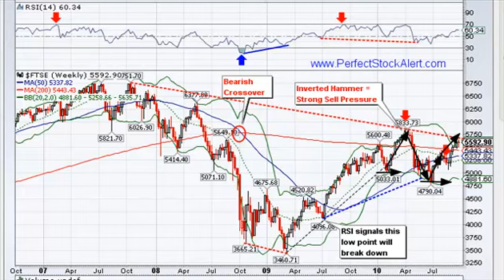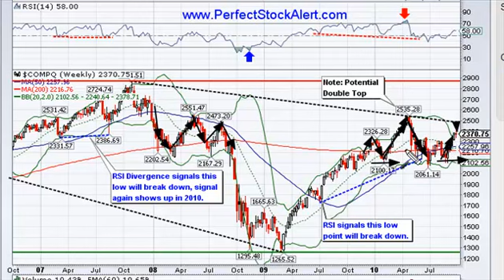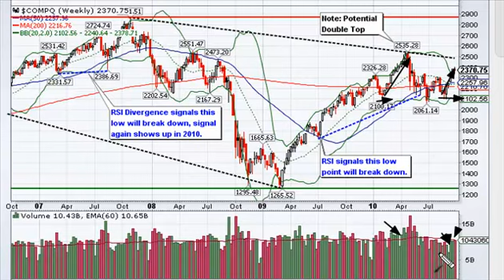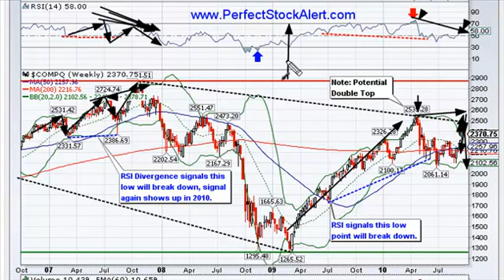Markets Have Peaked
A free nightly stock market analysis video provided by the Founder of PerfectStockAlert.com Visit our 100% free today!